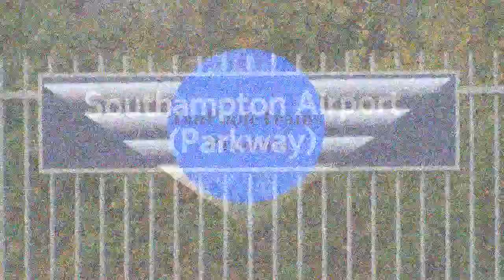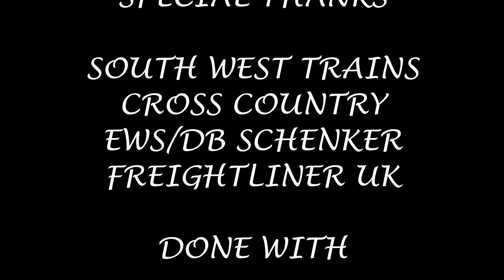Season 5, Episode 588 - Southampton Airport Parkway (27/11/2014)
Our fourth station of the day swings us around the circle and brings us to the other side of Southampton to do a little bit of a stint at Southampton Airport Parkway

In this video, we see a variety of Sout West Trains and Cross Country stock heading for a variety of destinations including Weymouth, Manchester Piccadilly, Southampton Central, Newcastle and Salisbury